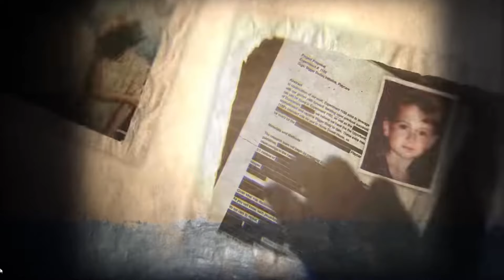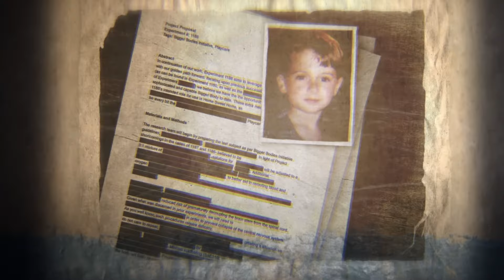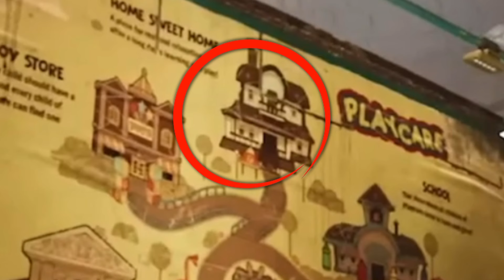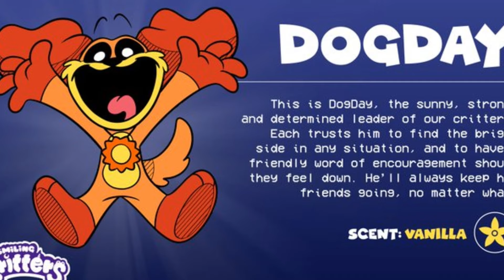NUEVO TRAILER OFICIAL de POPPY PLAYTIME CAPÍTULO 3 ¡FECHA DE LANZAMIENTO y NUEVO PERSONAJE!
CONOCIENDO A LOS SMILING CRITTERS

TE CONTAMOS LA HISTORIA DE CADA SMILING CRITTERS LOS  Nuevos personajes en POPPY PLAYTIME 3, "SMILING CRITTERS"
BUBBA BUBBAPHANT
BOBBY BEARHUG
CRAFTYCORN

✅¡10 SECRETOS DESCUBIERTOS de GARTEN OF BANBAN CAPITULO 2!

 • ¡10 SECRETOS DESCUBIERTOS de GARTEN O...

ADVERTENCIA: este es una videoreaccion a videos de BUGGY HUGGY, GAMERJOOB,MSTOONS, DAILYQUIZ, BLUEMONS, SAIL PLAYTIME, EDDIE PLAYTIME, SUN BANBAN, ZAW PLAYROOM Y BANBAN MAN con fines de entretenimiento.